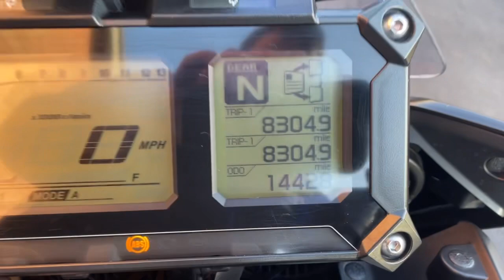Yamaha Tracer 900 2020 Black 13195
Yamaha Tracer 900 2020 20 Reg 14,428 Miles Black